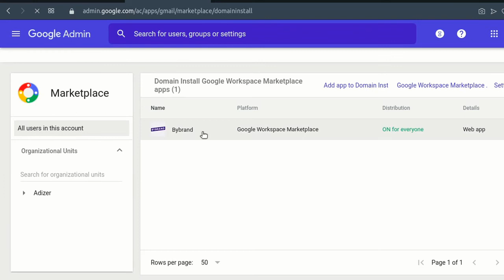Revoke the Bybrand app on Google Workspace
We will show how you can revoke the Bybrand app on Google Workspace in the quick video tutorial. Removing the app can be useful when the Bybrand + Google Workspace integration has an error. And next, add again visiting the Bybrand in Google Workspace Marketplace.